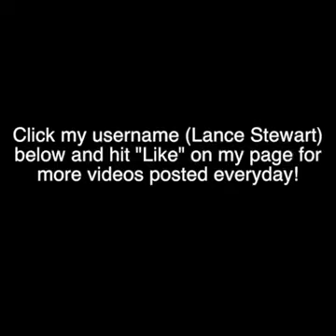Best viner of 2014 (Vine Compilation)